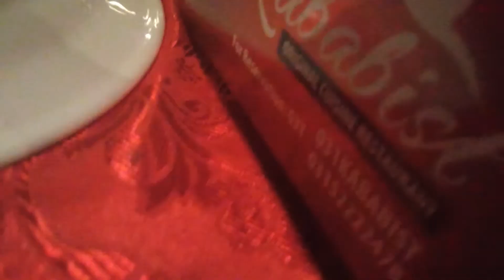Food dinner wooden hotel restaurant decoration light